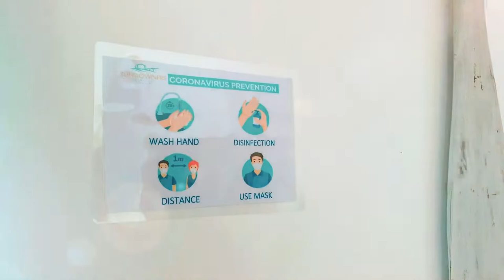SUNDOWNERS ZAMBALES | VILLA TOUR | PART 1 | TRAVEL VLOG |BDAYGETAWAY | INTERNATIONAL FAMILY |FAMIKIM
Hi Guys | Ka- FamiKim

🍃Sundowners Zambales is a newly opened 2 hectare beach front resort located in the municipality of Botolan, a town known for the world famous Mount Pinatubo and Tukal Tukal falls. It is the second branch of the Sundowners Vacation Villas group which first started in Bolinao Pangasinan.

🍃Sundowners Zambales is the newest tropical destination in the North that features whitewashed villas by the beach. The first phase of operations will focus on 6 spacious villas ranging from 1 bedroom beach villas to 6 bedroom grand pool villas. The property will continuously undergo expansion as it targets to complete 20+ beach villas, a wedding pavillion and a grand lobby by the end of 2020.

🍃Everyone dreams of having a beach house, and Sundowners Zambales gives you the ultimate private beach house experience with the most affordable and unbeatable rates. Every guest will also have access to 2 common infinity pools, a bar and restaurant, and a 100 meter beach.

🍃Welcome home. Welcome to Sundowners Zambales!